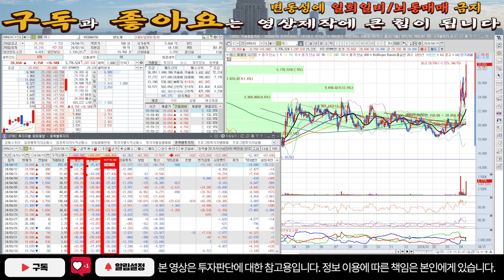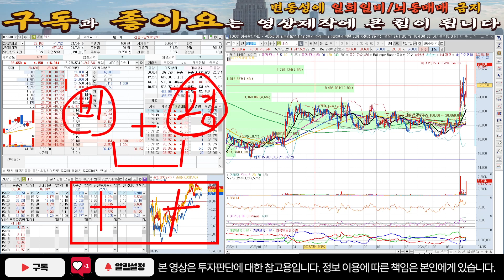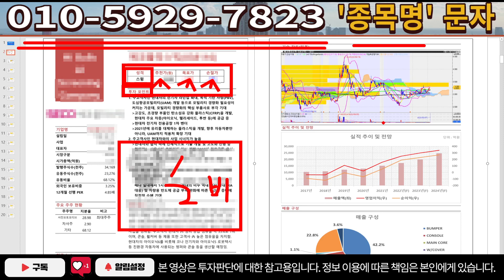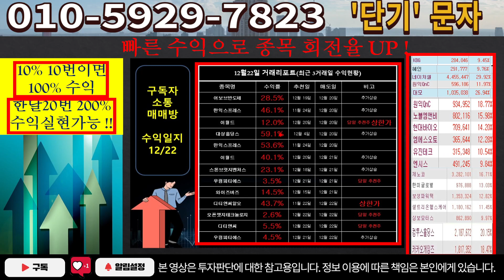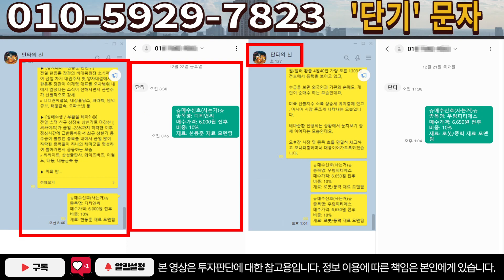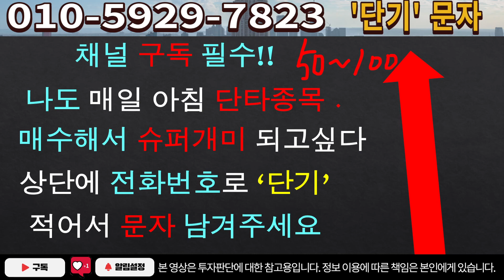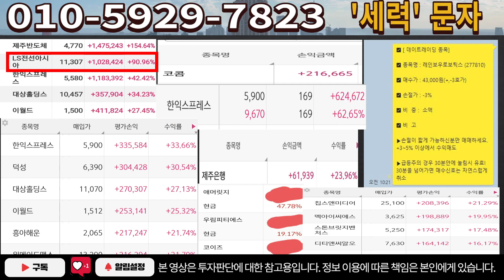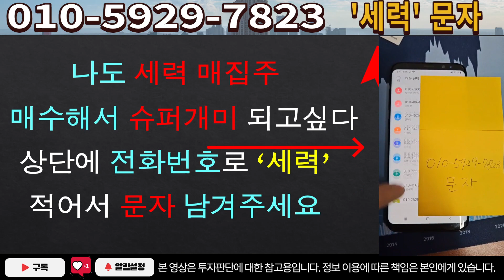[주식]테스 - 계획대로 되고 있다! 급등 직전 개미털기!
실시간 구독자소통 카톡방 투자정보 텔레그램